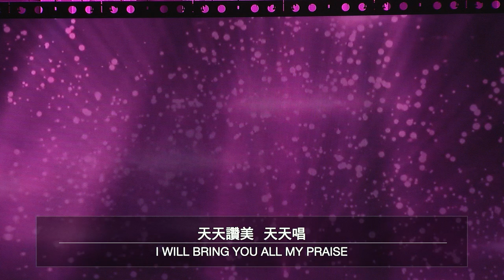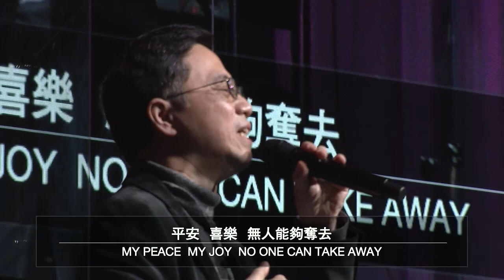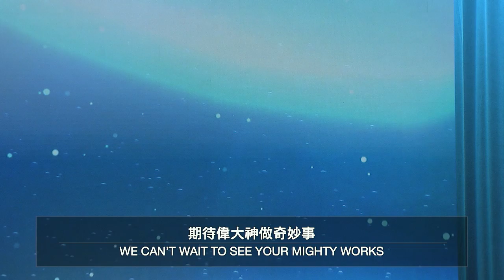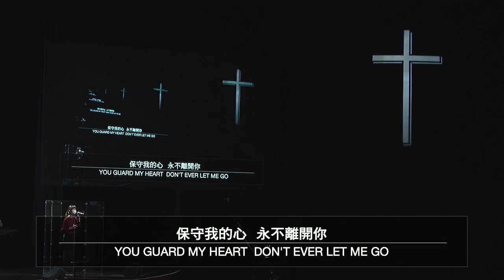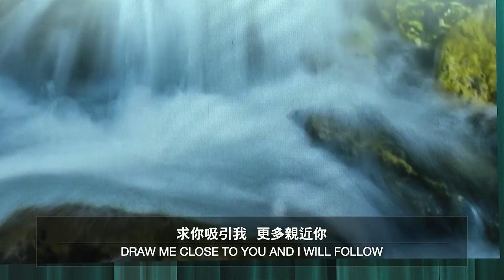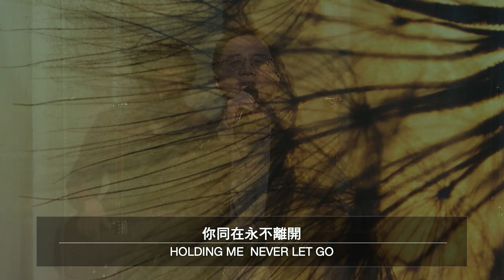20210228 生命河主日敬拜 Sunday Worship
得勝的宣告0:14 | 在這裡5:53 | 我心渴望11:39 | 愛，一生相隨20:45 // 請記得按下訂閱 + 小鈴鐺，敬拜讚美、精彩信息不漏接，也別忘了分享給你的親朋好友 //• 歡迎您一起來敬拜愛我們的主，願今天敬拜的恩膏充滿您。希望這裡能成為你屬靈的家，跟我們ㄧ起經歷神的同在。如果你想多認識生命河 | RIVER OF LIFE CHRISTIAN CHURCH1177 Laurelwood Road, Santa Clara, CA 95054 USA(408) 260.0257 APP：